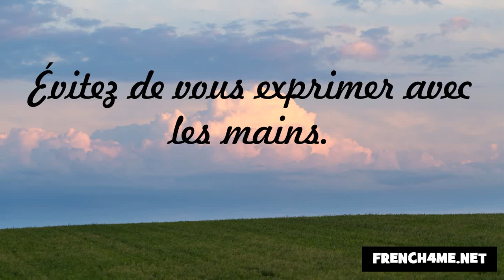Nezaket ve görgü kuralları #121